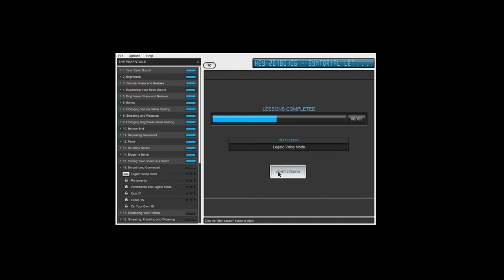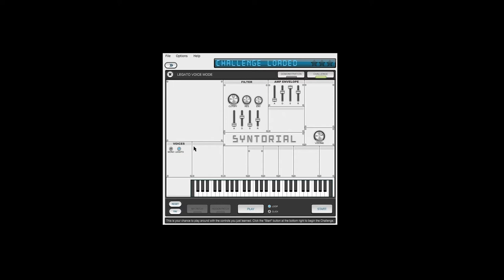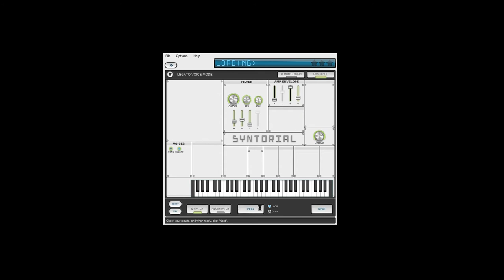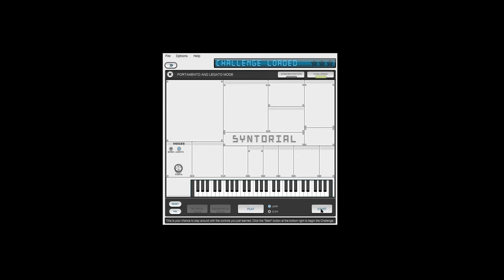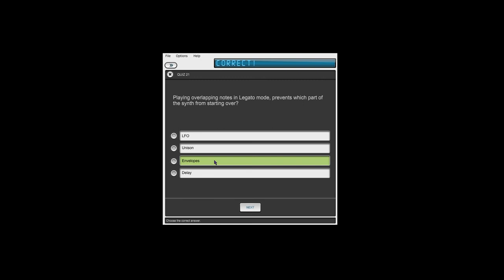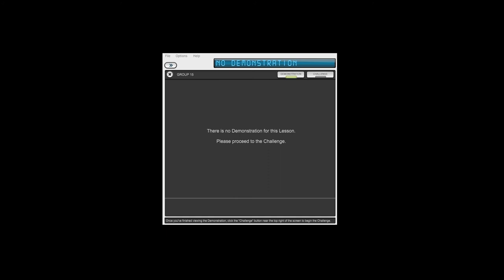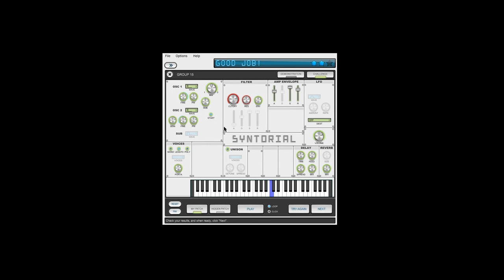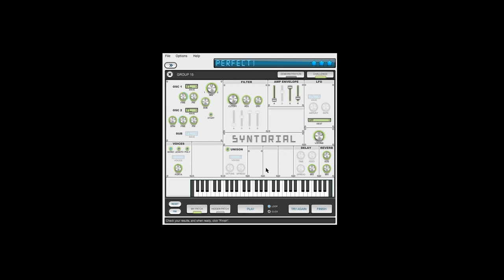Easy Synth Programming-16-Legato-Portamento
Easy Synth Programming Lesson 16 - Legato and Portamento.  These two synthesizer features are related but different.  Do you know how?

Legato is a performance trigger.  When you play the notes in a connected way - without breaks - the synth can respond to that with a special mode called legato.  What it does is tell the synth to keep running through the envelope times and not restart them for each note.

Portamento, on the other hand, is all about glide.  You use this feature when you want your notes to bend into one another.  It's related to legato because playing in a connected way - legato - can either use portamento or not.  Depending on your synth, it might even allow for portamento even if your playing is stacatto.  Watch the video to find out more.

TIMESTAMPS:
00:00 - Intro
00:15 - Portamento Description
01:28 - Legato Description
02:41 - Legato Demonstration
07:17 - Legato Challenges
22:11 - Portamento Demonstration
24:58 - Portamento Challenges
28:38 - Legato and Portamento Combined Demonstration
30:42 - Legato and Portamento Challenges
32:53 - Quiz
38:00 - Patch 1
39:43 - Patch 2
41:58 - Patch 3
44:26 - Patch 4
49:40 - Patch 5
56:05 - Patch 6
58:19 - Summary

📷 GREAT CAMERA
🎥 VERSATILE VIDEO LENS
🎚 AMAZING AUDIO INTERFACE
📼FANTASTIC FIELD RECORDER
🎤 SUPER VALUE SHOTGUN MIC

Thanks,
Michael